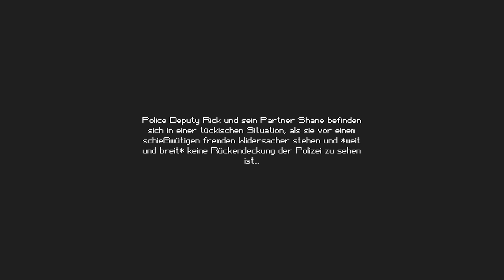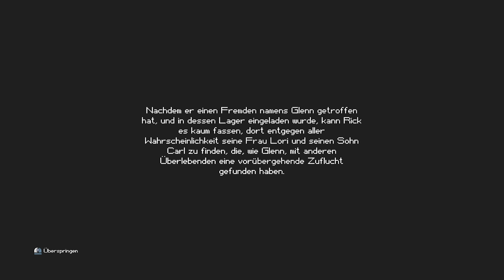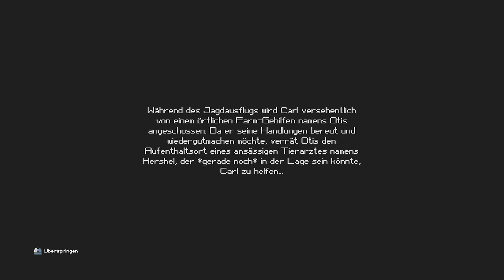ÜBERLEBEN IN DER ZOMBIE APOKALYPSE!! | The Escapists: The Walking Dead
Mein Mikrofon